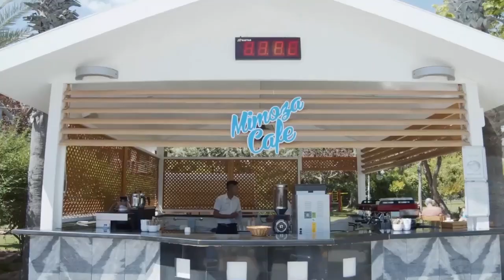Queens Park Le Jardin Resort KEMER ANTALYA TÜRKİYE 2023